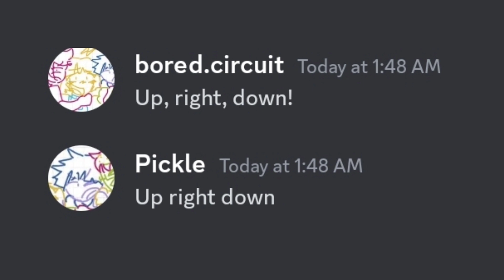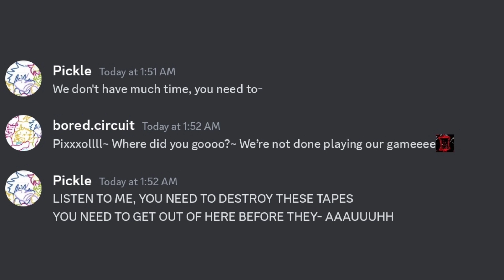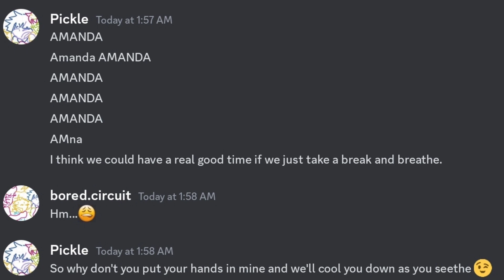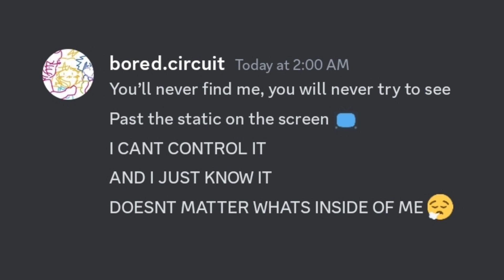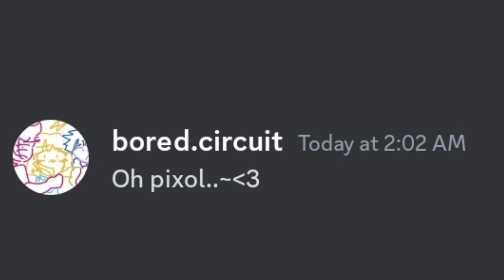Don't Listen but I sing it with my friends on discord